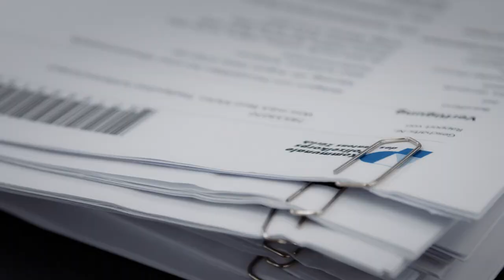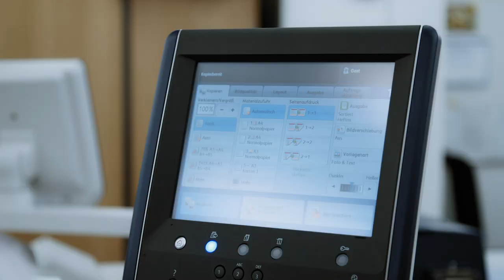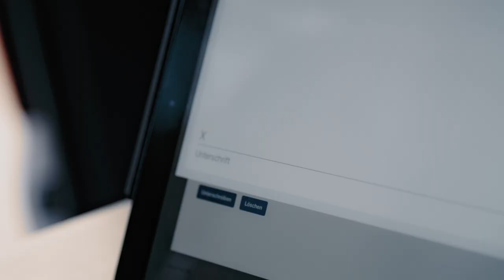«Wir und die Digitalisierung» bei der Kantonspolizei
Filmserie «Wir und die Digitalisierung»: Mit drei persönlichen Filmportraits tauchen wir ein in verschiedene Arbeitsbereiche der Kantonalen Verwaltung. Der erste Beitrag porträtiert Beat Jost, Dienstchef Stellvertreter bei der Kantonspolizei Zürich «Die Digitalisierung hat unsere Arbeit fundamental verändert» sagt der langjährige Kantonspolizist.